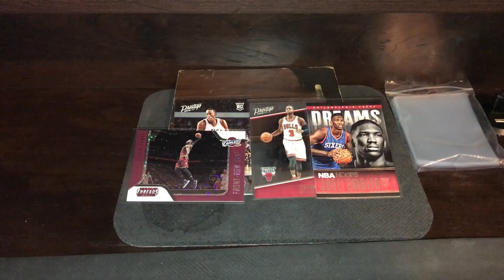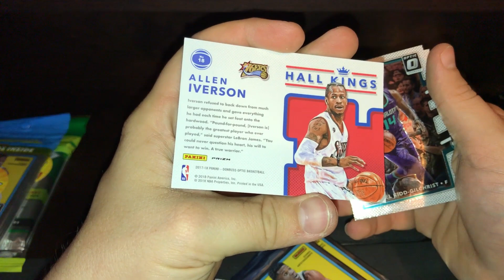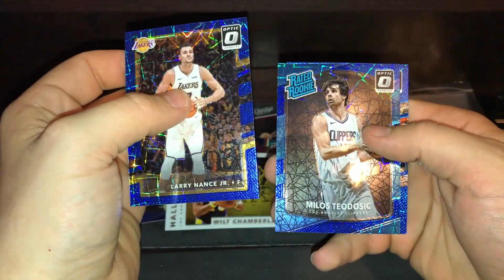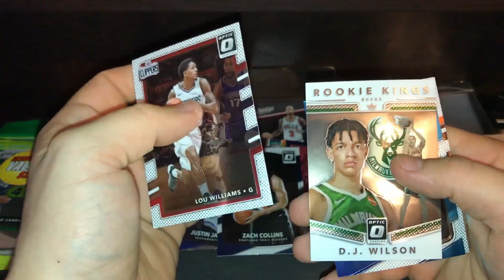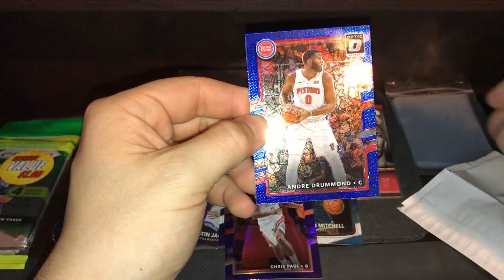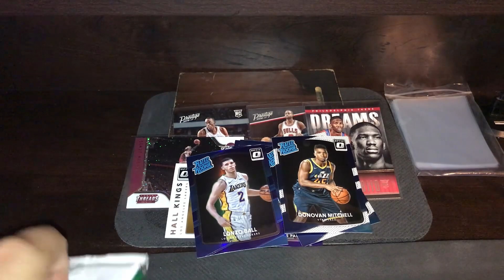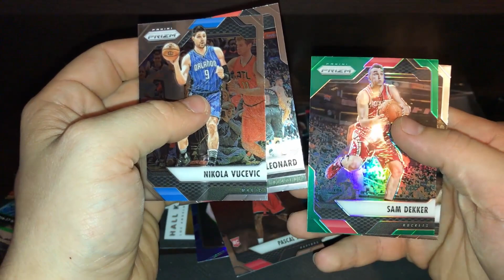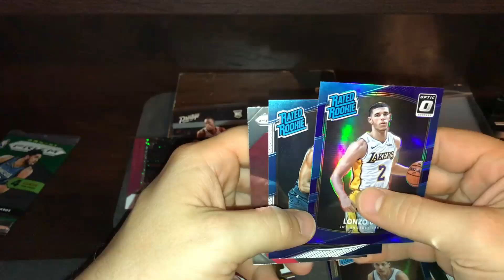Prizm and Optic Retail, Good Rated Rookies!!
Got some clearance sale cards and never got to open any of last years stuff so thought i would try my hand at it.
i also hope to get some prizm mosaic so stay up to date with me by subing and likeing and hitting the bell thank you!